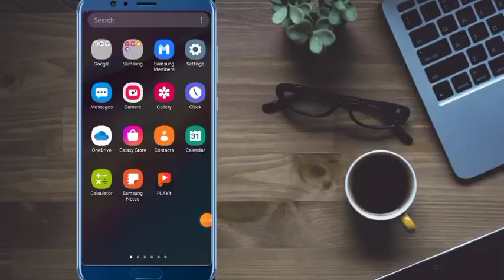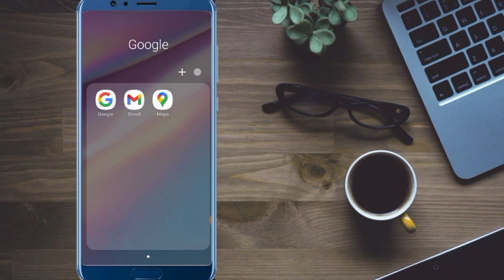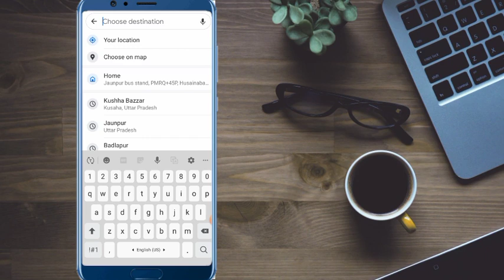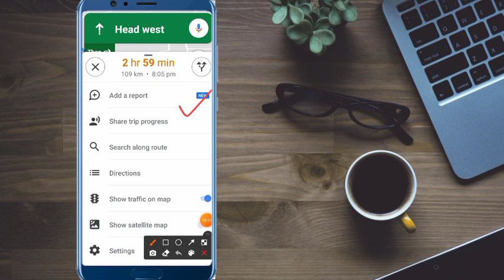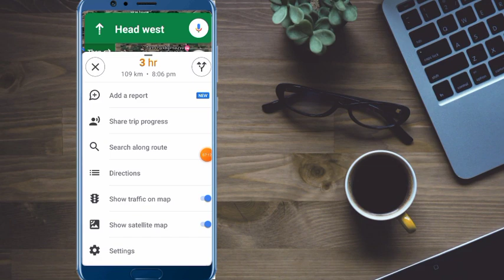How to use Google map - गूगल मैप कैसे इस्तेमाल करें ? Google map se rasta kaise dekhe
How to use Google map - गूगल मैप कैसे इस्तेमाल करे ? /Google map se rasta kaise pta kre dekhe

मेरे प्यारे दोस्तों आज की इस वीडियो में गूगल मैप कैसे यूज किया जाता है उसी के बारे में बताया हूं दोस्त आप कहीं जातेे हैं उस स्थान का नाम पता लेकिन आप रास्ता नहीं तो आप गूगल मैप के सारे वहां तक जा सकते हैं अगर दोस्त्त् वीडियो आपको पसंद आए वीडियो को लाइक कर लेना और चैनल पर पहली बार चैनल को सब्सक्राइब कर लेना जिससे हमारे आने वाले वीडियो की नोटिफिकेशन सबसे पहले पहुंचे आप तक

You can buy very good and cheap stuff from here
(आप यहाँ से काफी अच्छा और सस्ता समान खरीद सकते है)
Boya Mice
Home theater

Thank you My all viewer and Friends 🙏

Agar apka koi sawal ya sujhav ho to ap comment box me likh kar hme jarur btaye, Aur kis Topic ke upar ap bideo dekhna chahte hai / ya kis topic pr video apko dekhne ki jarurat hai use ap hme jarur btaye.

Satyadev
Lucknow